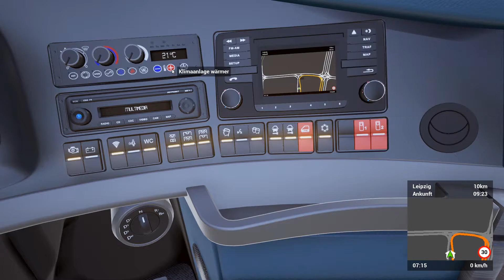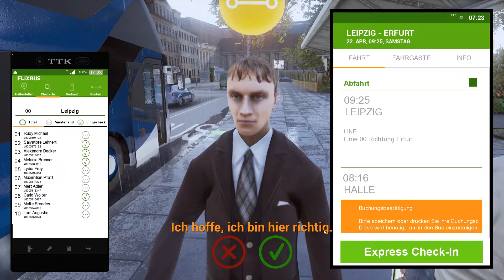Fernbus Simulator ►E108 Eine kleine "Rundreise"!◀ [Gameplay/German]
►Selbst spielen
Im Fernbus Simulator übernehmen wir die Rolle eines Busfahrers, der die Fernverkehrsstrecken fährt. Unser Ziel ist es die Fahrgäste möglichst pünktlich, glücklich und unversehrt an ihr Ziel zu bringen.